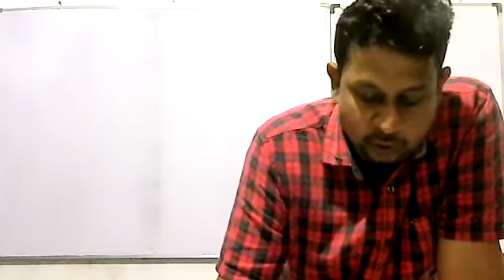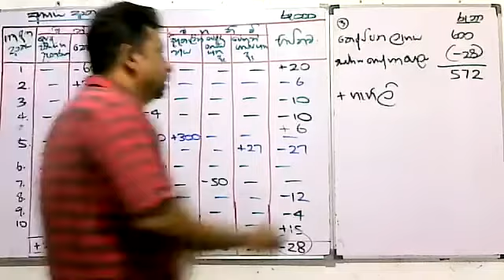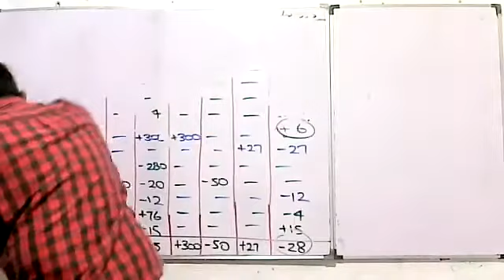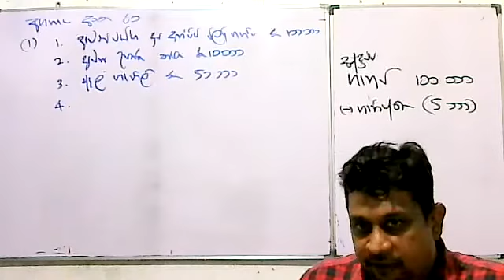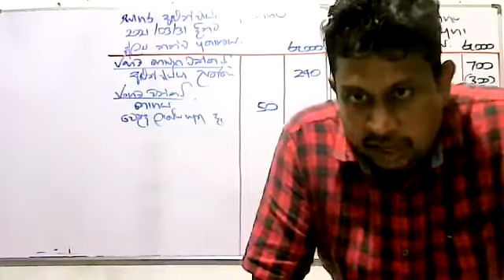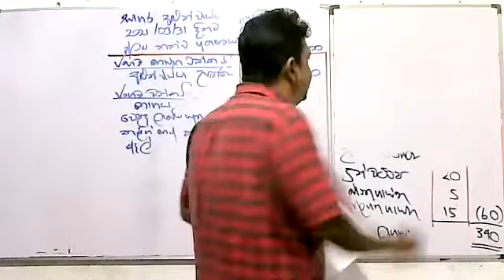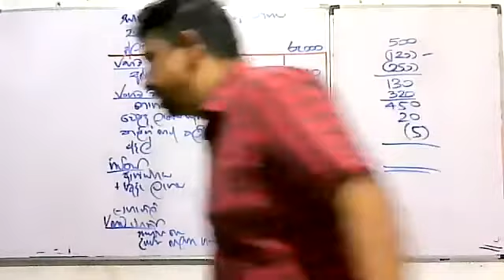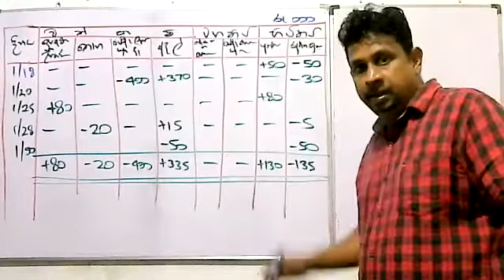2022 A/L Accounting Revision-Accounting Equation-Question No.59/60 (15/11/2021)